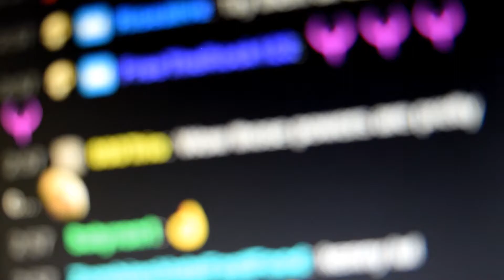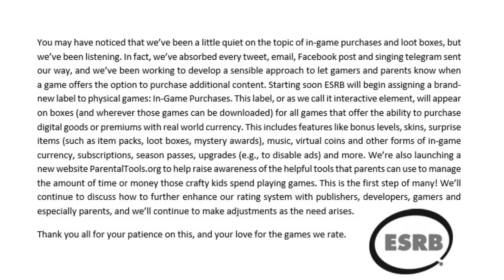The ESRB and Their NEW Approach to Loot Boxes and Microtransactions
The ESRB has announced a change to their ratings system that will require a label of "In-game Purchases" to be placed on any game where purchases can be made after the initial point of sale. This includes not only microtransactions like loot boxes, but also season passes, DLC packs, subscriptions, etc. This change doesn't completely solve the issues that are evident, but it is the first step of a series that will work to better address the issue of in-game purchases in video games.